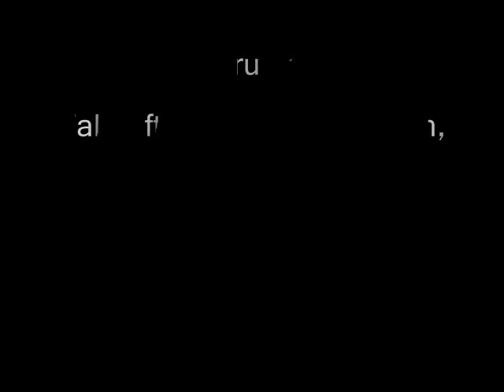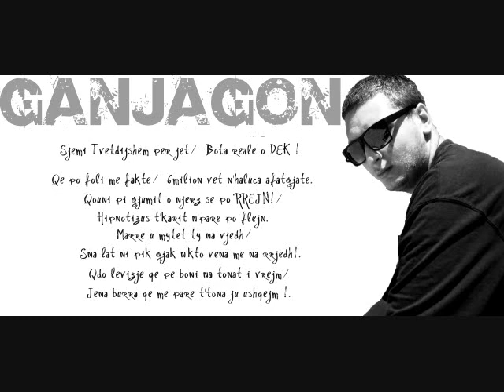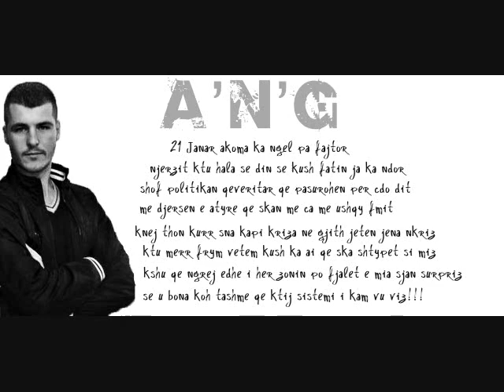Talini Ft Big ED,GanjaGon,AnG,Jos G,T Miles,DIB ARDI-Corrupted (Bas Records 2013)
(Bas Records 2013)
05|07|2013
(New Song)